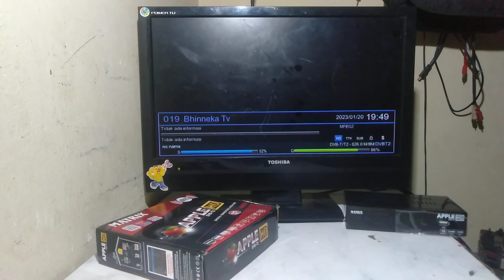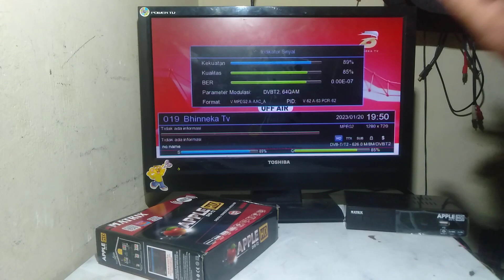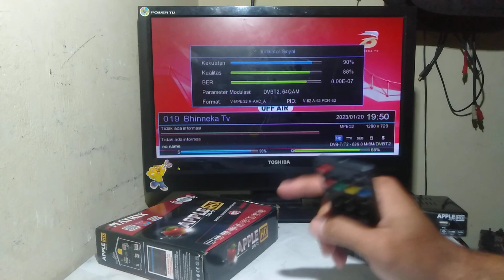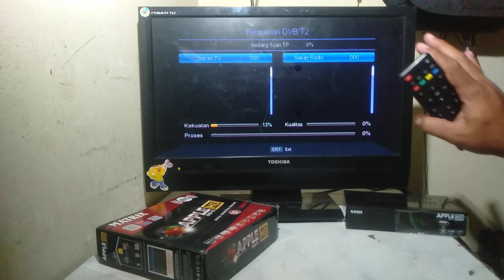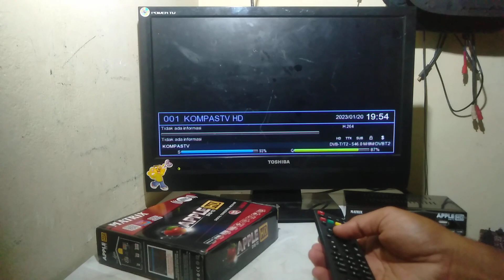cara mengatasi siaran tv digital tiba tiba gambar gelap suara tidak ada.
cara mengatasi siaran tv digital tiba tiba gambar gelap suara tidak ada..saat ini banyak sekali terjadi masalah tiba tiba ada beberapa channel siaran tv  digital tiba tiba gelap sebenarnya gambar siaran tv digital gelap ada beberapa cara dan solusi untuk mengatasinya tapi kita harus benar benar tau dulu masalahnya dimana dan seperti apa jadi jika gambar tv digital tiba tiba gelap maka teman teman harus perhatikan dulu apkah suara ada dan keterangan dilayar seprti apa??setelah tau itu baru teman teman bisa mencari cara dan solusinya nah dalam video kali ini saya menemukan masalah gambar tv digital tiba tiba gelap suara juga tidak ada dan di keterangan layar tidak ada sama sekali dan layar tv benar benar gelap jadi langkah pertama yg saya lakukan adalah cek info sinyal dan ternyata sinyal ada setelah itu saya lakukan pencarian otomatis dan akhirnya gambar siaran tv digital kembali normal untuk cara lengkapnya silakan teman teman tonton video sampai selesai yaw
TERIMAKASIH